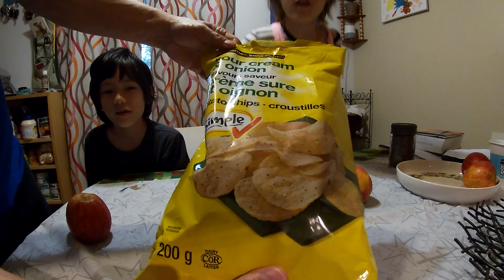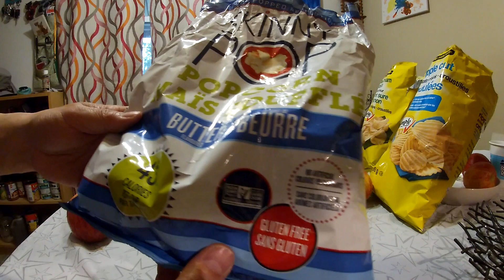Happy Canada Day Eh! 5 Chip Review Today-eh!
Happy Canada day to all.  In this edition we taste popular brand potato chips or crisps in the UK and see whether brand names are indeed worth the extra money.  You might be surprised to see the results.  SPOILER ALERT:

Parents and the budget minded will love the outcome and your grocery bill will come smashing down...

Note: This video is not sponsored, all items were bought for the holiday celebrations by us.